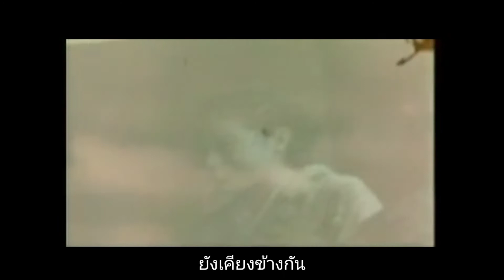dear you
song by:nara